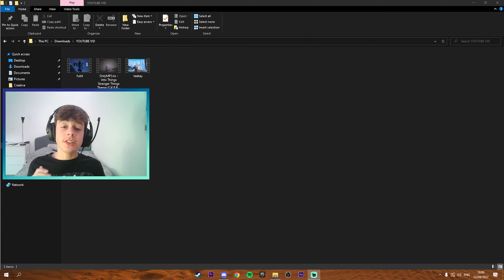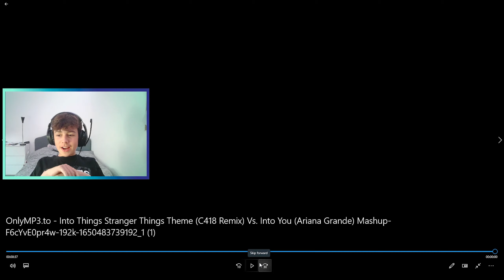I Hired 3 Cheap Editors To Make Me A Fortnite Montage...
HERE ARE THE EDITORS!

USE CODE TEEKAY IN THE ITEM SHOP!
🌟 Socials 🌟

Ty